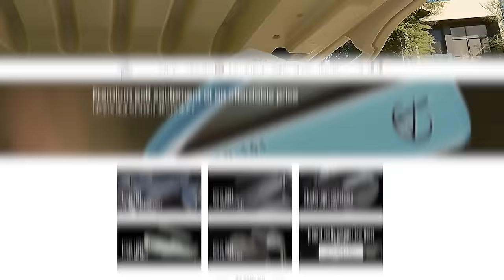This Is The Most Luxurious Golf Course In Dubai (GIVEAWAY)